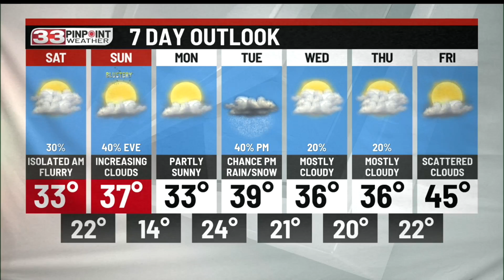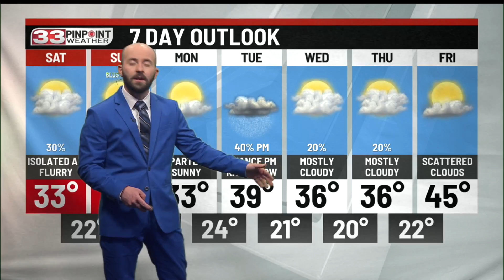Friday Evening 33 Pinpoint Weather Update